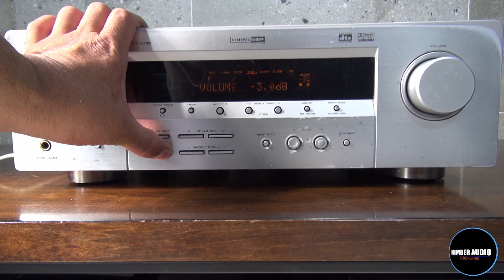Amplificador receiver YAMAHA HTR-5730 (video de funcionamiento para su venta)